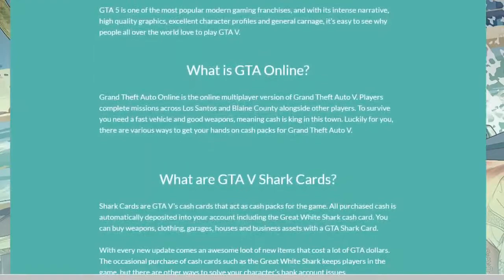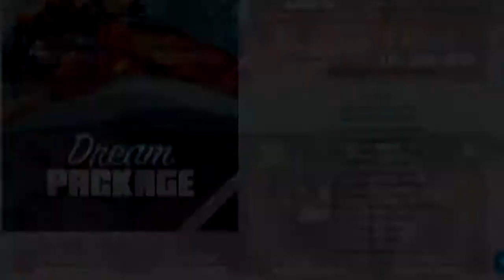How to sell any street car for millions in gta 5 online ps4 xbox pc gta 5 solo money glitch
Sell any street car for millions in gta 5 online ps4 xbox pc gta 5 solo money glitch.